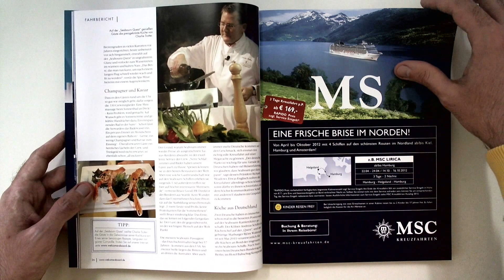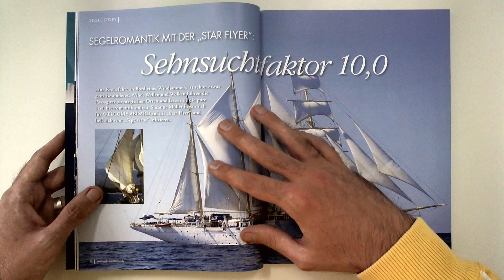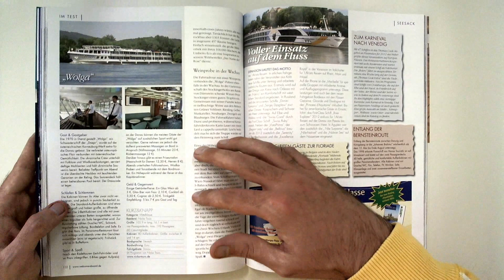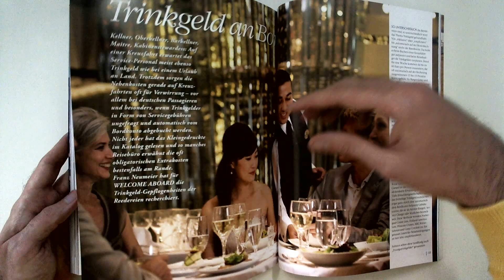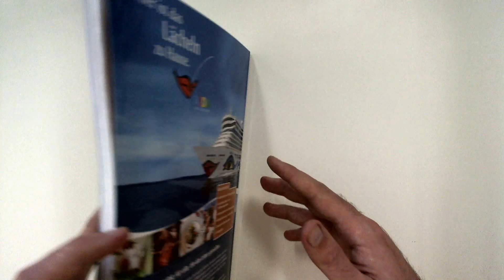Welcome Aboard 2012 - 1080p - Neue Traumschiffe - Arbeitsplatz Aida - Kreuzfahrt mit Kindern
Direkt hier bestellen (Welcome Aboard Verlag)
(auch aus dem Ausland- worldwide)

Komm auf das Traumschiff !

Fahrberichte
• Die neue "Disney Dream"
• Luxus pur: die "Seabourn Quest"
• Vorher -- nachher: die "Artania"
• Silvester auf der "MSC Splendida"
• Mit der "Europa" rund um England

Flussfahrten
• Unterwegs mit der „A-Rosa Viva"
• Thailand entdecken mit der "River Kwai"
• Mit der "Maribelle" auf der Rhone
• Peru-Trip mit der "Delfin II"
• Douro-Fahrt mit der "Infante Don Henrique"
• Fluss und Rad mit der "Wolga"

Segel-Story
• Segelromantik mit der "Star Flyer"
• Die "Sea Cloud" besuchte Hamburg

Fähren
• Mit DFDS ins englische Kent
• Kurztrip nach Oslo

Landgang
• Geheimtipp Miami
• Malaga: Picassos Heimat
• Galápagos
• Auf Zeitreise durch Lyon

Menschen Aboard
• Lieblingsreisen
• Interview mit Philippe Mahouin
• Kreuzfahrt-Reiseleiterin Erika von Wehren
• Entertainment Manager Joe Sacharias
• Cruise & Crew

Hintergrund
• Mein Arbeitsplatz? Die "AIDAsol"
• "Hamburg, "FTI Berlin" und "Princes Daphne"
• Runder Geburtstag an Bord der "Deutschland"
• Cunard: Das Jahr der Queens
• Vor hundert Jahren sank die "Titanic"
• Hurtigruten kulinarisch
• Kreuzfahrt mit Kindern
• Entspannungstipps auf "Mein Schiff"
• Dreharbeiten an Bord
• Die Erfolgsgeschichte der Meyer Werft
• Umweltschutz auf Kreuzfahrtschiffen

Historie
• Der Untergang der "Prinzessin Victoria Luise"

Service
• Reiserecht
• Ausflugsschiffe an der Nordsee
• Das große Kreuzfahrthoroskop 2012
• Großer Vergleich: Trinkgeld an Bord
• Fotowettbewerb: die Siegerbilder
• Bordbibliothek: Neue Bücher
• Kreuzfahrt Kurios